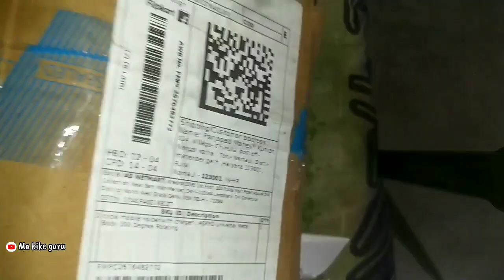Which mobile holder is best for bike?Image result for bike mobile holder with charger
hallo dosto mai mahesh or @mabikeguru  me aapka sawagat hain .
hey guyz,
aaj ki video mai hum apni  bike मे mobile stand कैसे फ़िट कैरे उसके बारे में जाने गे साथ मे कैसा product है उसकी  क्वालिटी के बारे मे जानेगे

🙏 LIKE | COMMENT | SHARE | SUBSCRIB🙏   @mabikeguru

My Workshop👇
Mahesh Hero Honda service centre pacheri bari , bhuhana, Rajasthan 333515

You'' WEL-COME MY YOUTUBE.CHANNEL.  🙏🙏

Khud Pay Bharosa Rakhiye.| AUR KUCHH अच्छा काम KIJIYE ||

Dosto.Time. Is Money. ||

Anubhooti hogi 🙏🙏 ..

👇HAMARE YOUTUBE CHANNEL NAME👇
👉   ॥  MA BIKE GURU  ॥🙏

Full Engine Fitting Hindi Explained in detail

for more details please watch video

Take a look at this Otoroys Universal Bike Mount Holder Metal Body 360 Degree Rotating Handlebar Metal Body Cradle Stand for Bicycle, Motorcycle, Scooty Fits All Smartphones (CNC Metal Holder with USB Charger) Bike Mobile Holder on Flipkart

Which mobile holder is best for bike?
Image result for bike mobile holder with charger
Best mobile holders for bike in India
Bobo Claw-Grip Mobile Holder. ...
Chevik X-Grip Bike Mobile Holder. ...
Brolaviya Bike Cell Phone Holder. ...
Grand Pitstop Claw-Grip Mobile Holder. ...
Humble Universal 360 Degree Adjustable Mobile Phone Holder. ...
Generic Bike Mobile Holder.

Is Bike Mobile Holder legal?
Yes it is completely legal. I suggest you to have a look at various bike vloggers on youtube who make use of this. Even the whole zomato, swiggy community including common people like me are using this feature by installing a phone mount on bike.
How can I charge my mobile battery with bike?